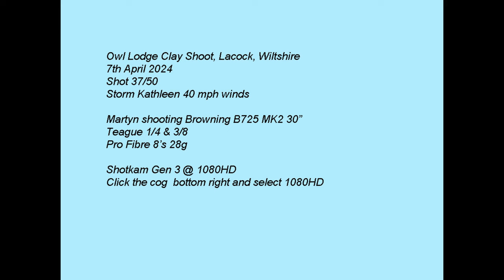Owl Lodge Lacock Sporting clays Browning B725 7th April 2024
Watch in 1080HD for the best quality video, use the cog to select 1080HD. Martyn shooting Browning B725 MK2 Sporter at Owl Lodge Lacock. Teague 1/4 & 3/8 chokes, Hull Pro Fibre 8 28 gram cartridges. Recorded using Shotkam Gen 3.